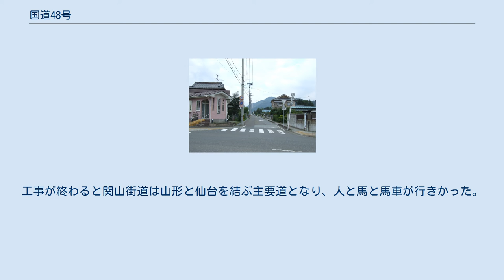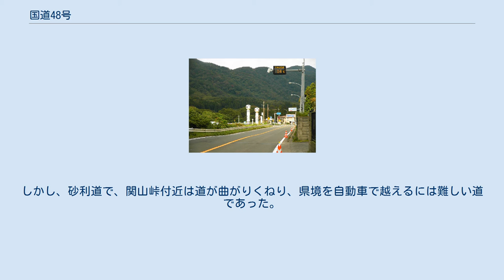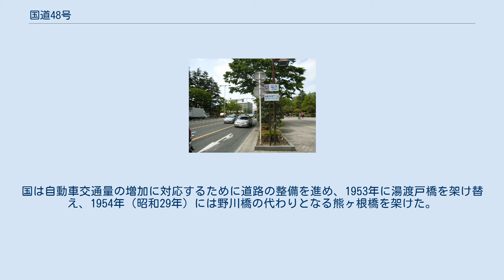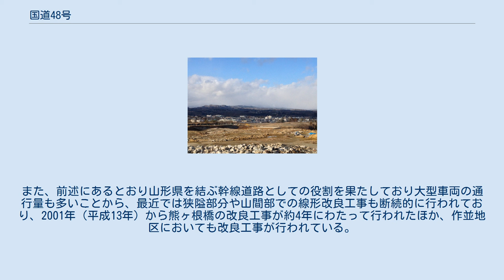国道48号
仙台市の中心にある起点（2005年5月、現在は撤去） 国道48号（こくどう48ごう）は、宮城県仙台市青葉区から山形県山形市に至る一般国道である。
 山形県側が関山街道、宮城県側が作並街道と呼ばれる。
 仙台と山形を結ぶ歴史的な道路としてはほかに、南回りの国道286号（笹谷街道、山形自動車道が並走）、今ではあまり使われない二口林道（二口街道）があり、国道48号は3つの経路のうちもっとも北を通る。
峠部は山形県村山地方と宮城県を結ぶ道路のなかでは、唯一、冬季間閉鎖がなく、かつ無料で通行できる。
 関山峠を越えて東西に通じる道は古くから使われていた。
東半分は江戸時代に仙台藩領で、仙台藩が江戸時代の初期に仙台からみた「西道」として整備し、作並宿・熊ヶ根宿・愛子宿を置いた。
また藩境付近に坂下境目番所、作並宿に作並番所を置いて警備の兵を置いた。
通行はあったが、難所の関山峠で運送に馬を用いることができず、運輸では南回りの笹谷街道の方が主であった。
 明治時代にこの街道は、関山街道と呼ばれ、そのうち宮城県側が作並街道と呼ばれた。
明治時代初めに山形県令になった三島通庸は、土木建設を推し進め、関山街道の整備をその重点とした。
街道整備の中で最大の事業は、県境を通す関山トンネルの建設であった。
当初は、あまりにも多額の建設費であったため、政府に建設を却下されたが、福島に視察にやってきた伊藤博文に直訴し、現地を視察させた上でようやく工事が許可されることとなった。
 1880年（明治13年）に起工し、途中、火薬の爆発事故 (参照) で多くの犠牲者を出しながら、1882年（明治15年）11月3日に落成式を挙げた。
工事が終わると関山街道は山形と仙台を結ぶ主要道となり、人と馬と馬車が行きかった。
特に、馬車による物資の大量輸送が可能となった効果は大きく、横浜港から塩釜港まで汽船で運ばれた「汽船荷」を関山峠を越えて運べるようになったことは、最上川舟運衰退の端緒となった。
仙台駅まで東北本線が延び、山形にまだ敷かれていない1887年（明治20年）から1901年（明治34年）の時期が最盛期だったが、山形駅まで奥羽本線が開通すると急激に衰退した。
 1920年（大正9年）4月1日に、宮城県側の大町4丁目から山形県境までが宮城県道仙台楯岡線に指定された。
同年に仙台と作並温泉の間にバスが運行するようになった。
自動車交通が広まりはじめたこの頃から、この道路は再び重要性を増しはじめた。
しかし、砂利道で、関山峠付近は道が曲がりくねり、県境を自動車で越えるには難しい道であった。
 1953年（昭和28年）に県道から国道に昇格した。
国は自動車交通量の増加に対応するために道路の整備を進め、1953年に湯渡戸橋を架け替え、1954年（昭和29年）には野川橋の代わりとなる熊ヶ根橋を架けた。
 1963年から再び改築が始まり、1968年（昭和43年）10月に今までのトンネルの北に新関山トンネルが開通したことで、両県を結ぶ自動車の往来が増え、トラックの通行が多くなった。
また、仙台市郊外で住宅地が造成され、通勤者の自動車で渋滞が深刻になったため、愛子バイパスと仙台西道路が作られた。
また、前述にあるとおり山形県を結ぶ幹線道路としての役割を果たしており大型車両の通行量も多いことから、最近では狭隘部分や山間部での線形改良工事も断続的に行われており、2001年（平成13年）から熊ヶ根橋の改良工事が約4年にわたって行われたほか、作並地区においても改良工事が行われている。
 仙台市青葉区作並（2005年10月） 仙台市青葉区愛子地区（2014年1月）